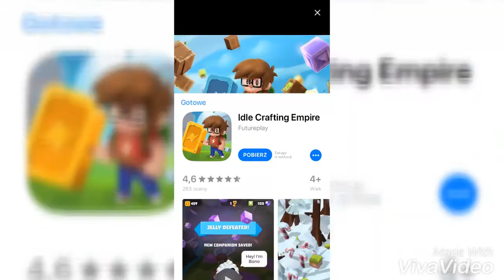New press press inc.Special thanks!